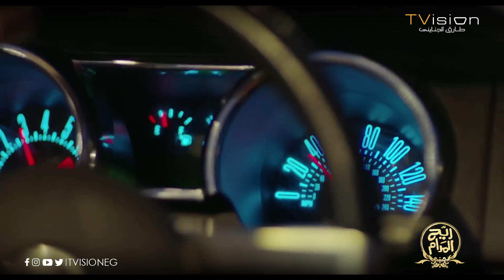خيانة سلطان معدتش زي كل مرة 😱🤪..وداليا كانت الضحية💔🤕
ﺗﺄﻟﻴﻒ: تامر ابراهيم
طاقم العمل:  أحمد فهمي  أكرم حسني  مي عمر  رجاء الجداوي  إسلام إبراهيم  أيمن منصور